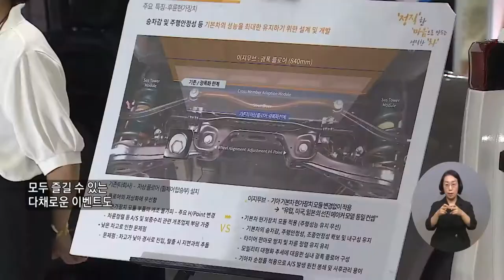복지TV뉴스 1611회 6월 29일 (수) 주요1 2022 재활·복지 박람회, '다시 건강한 일상으로!'